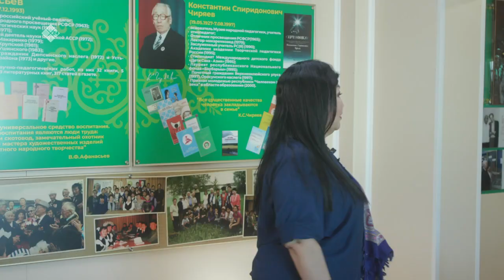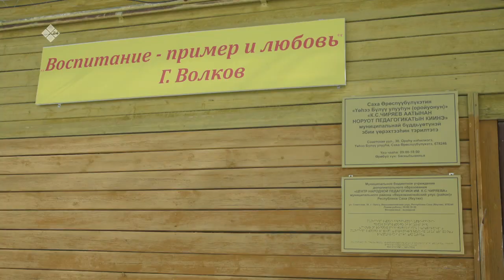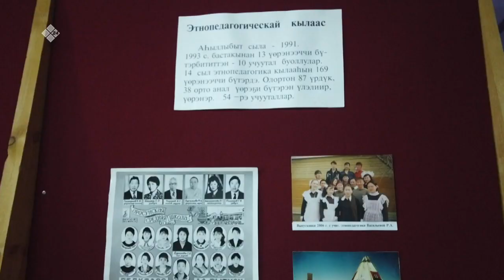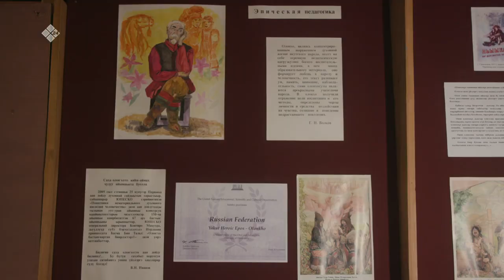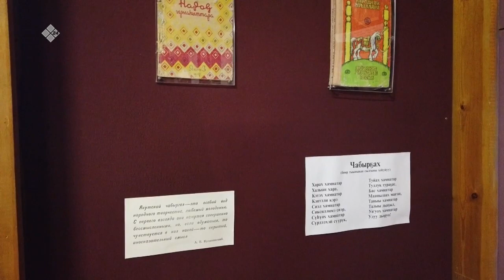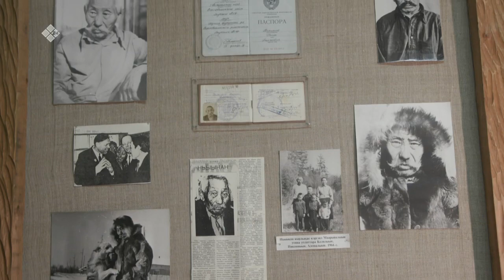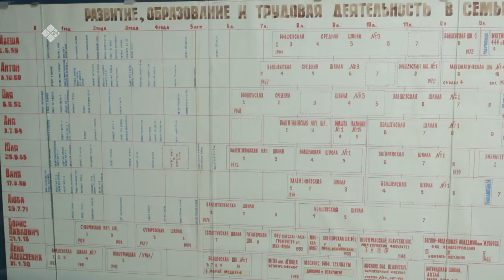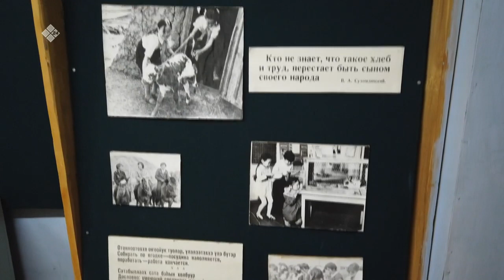"Саха суола" (29.09.23)